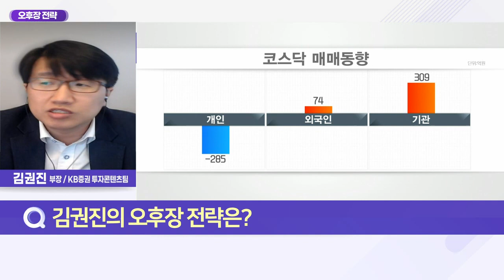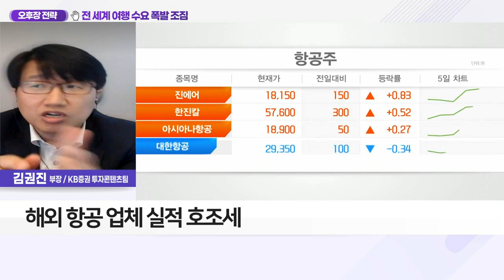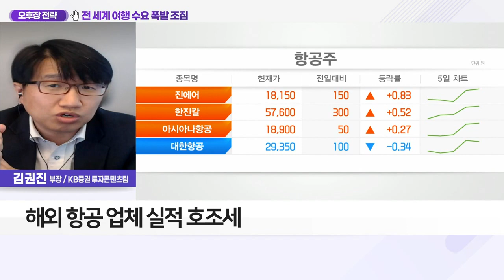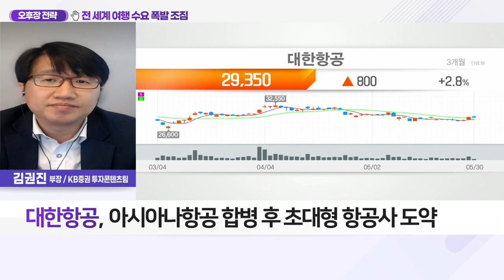대한항공(003490)... 전 세계 여행 수요 폭발 조짐_오후장 전략 (20220530)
Q. 여행 수요 회복 전망, 항공업계 움직임은?
- 해외 항공 업체 실적 호조세
- 뉴욕 증시, 투심 개선되며 항공·크루즈 강세
- 아메리칸·유나이티드·델타항공 등
- 항공유, 안정적인 흐름 지속
- 리오프닝 본격화… 여행 수요 급증 중
- 업계, 항공업 회복 7~8월 분기점 예상
- 항공업종 관심주 : 티웨이항공·대한항공

- 여행 수요 급증 중
- 환율 안정세 수혜 전망
- 아시아나항공 합병 후 초대형 항공사 도약